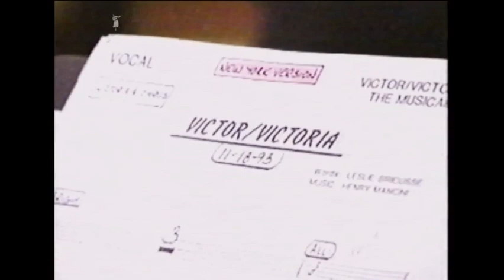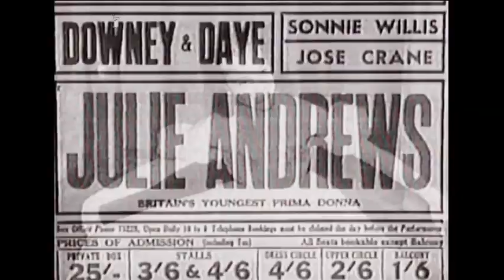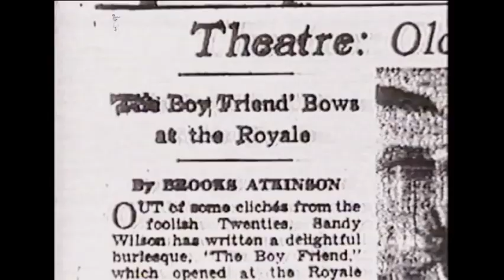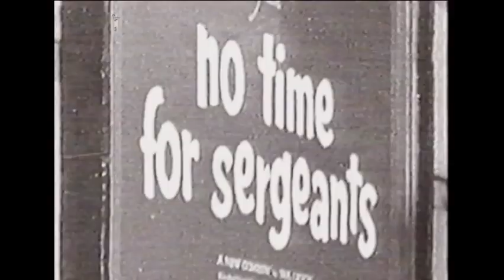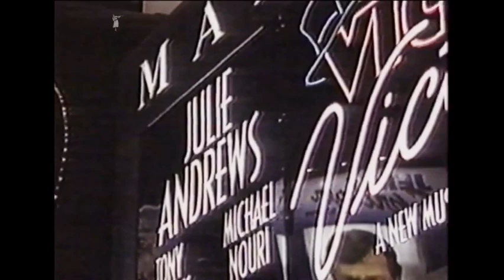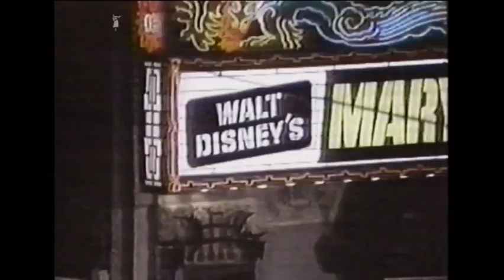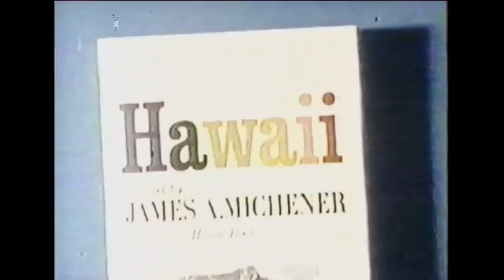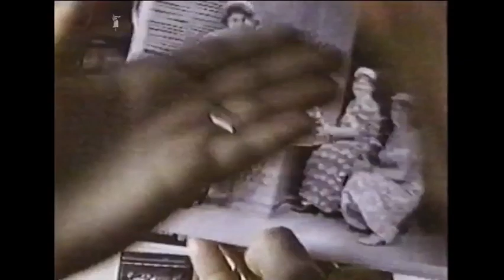Julie Andrews - Back On Broadway (1995) - Julie Andrews, Tony Walton, Blake Edwards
THANK YOU, Fatima!

SPOTLIGHT; From 'Do Re Mi' to 'The Rain in Spain'
By Peter Marks (Oct. 22, 1995)

They just don't make musical-theater stars like Julie Andrews anymore. Then again, they don't really make musical theater like they used to, either. In the 1950's and early 60's, the heyday of the musical comedy, Ms. Andrews originated not one, not two, but three legendary roles, any one of them a career-maker by today's paltrier Broadway standards. In just six years, she created the characters of Polly Browne in "The Boy Friend," Eliza Doolittle in "My Fair Lady" and Queen Guinevere in "Camelot."

Now, she is starring again in a big Broadway musical, an adaption of the 1982 film hit, "Victor/Victoria" (Ms. Andrews, in photo, in the stage role.) And as GREAT PERFORMANCES: JULIE ANDREWS BACK ON BROADWAY indicates, the musical theater is where she truly belongs. Having been blessed with what she describes in the 85-minute documentary as "a freak adult voice as a very little girl," Ms. Andrews began her career at the age of 12 as a singer in England. By 19, she was a Broadway star.

The documentary, which includes interviews with her longtime friend, Carol Burnett; her first husband, Tony Walton and her current husband, Blake Edwards, is most moving when it concentrates on Ms. Andrews's early years and initial stage triumphs. There she is in grainy black-and-white footage from the 1940's, singing "God Save the Queen." There she is again, singing "What Do the Simple Folk Do?" with a young and dashing Richard Burton, in a scene from "Camelot" on "The Ed Sullivan Show."

The film tracks her career to the present, and touches on the lows as well the highs. Friends talk about Ms. Andrews's disappointment at the selection of Audrey Hepburn to play Eliza in the film version of "My Fair Lady," and the film makers chronicle the succession of movie flops, from "Star!" to "Darling Lili" that Ms. Andrews made after her early successes in "Mary Poppins" and "The Sound of Music."

But Julie Andrews fans take note: the film reveals little about Ms. Andrews herself (although it does include a clip from the 1981 "S.O.B." in which the acress threw her image to the wind and bared her breasts). "I never felt I really knew her," an old friend says in the film.

pps: BBC's Omnibus "The Julie Andrews Story" took much of their footage from this documentary it seems. Take out the many Victor/ Victoria bits and you have the BBC version.